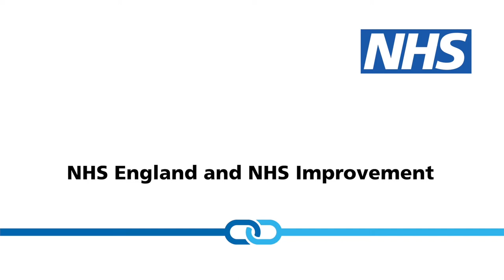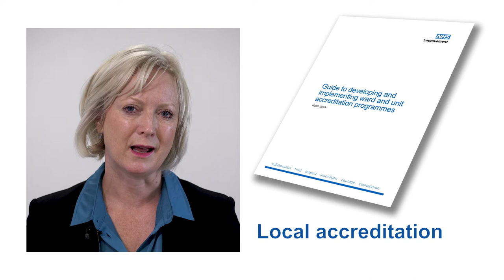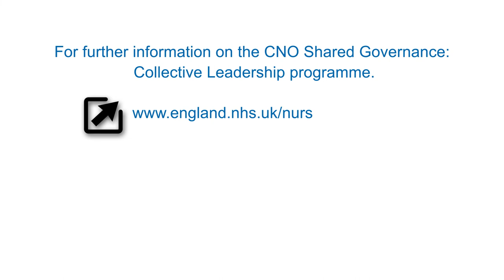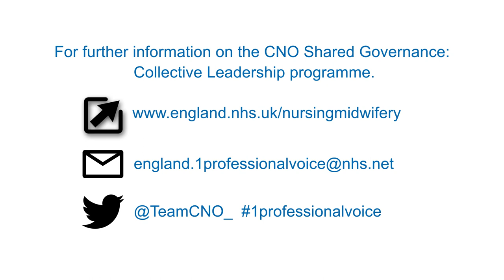Ruth May, Chief Nursing Officer for England - Shared Governance: Collective Leadership programme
The Chief Nursing Officer (CNO) for England's Shared Governance: Collective Leadership programme leads the delivery of the CNO's vision of one collective professional voice by supporting organisations to empower staff to use collective leadership and shared decision-making approaches. We are working and living within a time that will be recognised in future years as of significant historic importance, not just politically, but also in the delivery of healthcare. There is change, but also importantly - opportunity - ensuring that the professions' contribution is valued and listened to in all decision-making conversations. We can be central to influencing and leading a new healthcare model for the 21st century - Collective leadership at its best teamCNO and 1professionalvoice

The CNO Shared Governance: Collective Leadership programme is made up of three components:

1.            Local Accreditation;

2.            Nursing and Midwifery Excellence;

3.            Shared Decision-Making.

to access further information and resources.